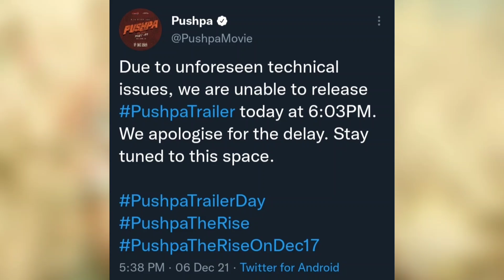Pushpa Trailer Release Postpone Ft. Allu Arjun Rashmika mandanna & Fahadh Faasil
Pushpa Trailer, Pushpa Movie, Allu Arjun, Pushpa Box Office Collection Pushpa First Look, AA20, Pushpa Teaser, Pushpa Official Trailer, Pushpa Movie Trailer, Pushpa Full Movie,

Pushpa Movie | Allu Arjun Pushpa Movie Hindi Dubbed, Pushpa Trailer, Pushpa Teaser, AA20 Allu Arjun

AA20 Trailer, AA20 Teaser, AA20 Movie, Allu Arjun New Movie Hindi Dubbed, AA20 official Trailer, AA20 Movei Trailer, AA19, AA20 Full Movie,

aa20 trailer,aa20 movie trailer,allu arjun new movie trailer,allu arjun upcoming movie teaser,allu arjun new Movie,

Ala Vaikunthapurramuloo Movie Hindi Dubbed, South Hindi Movies,
Ala Vaikunthapurramuloo Movie Hindi Dubbed Release Date,

Ala Vaikunthapurramuloo 1st Day Box Office Collection, Thalapathy Vijay, Tiger shroff,, Ala Vaikunthapurramuloo 7th Day Box Office Collection, Ala Vaikunthapurramuloo Movie Box Office Collection, Ala Vaikunthapurramuloo First Day Box Office Collection, Ala Vaikunthapurramuloo First day Collection, Ala Vaikunthapurramuloo 1st Day Collection, Ala Vaikunthapurramuloo Movie Advance Booking, Shraddha Kapoor, Neil Nitin Mukesh, Bhushan Kumar, Sujeeth, Vamsi Pramod

Ala Vaikunthapurramuloo 1st (Second) Day Box Office Collection